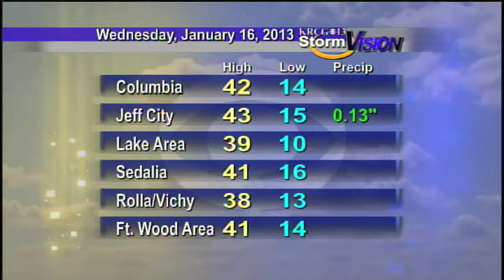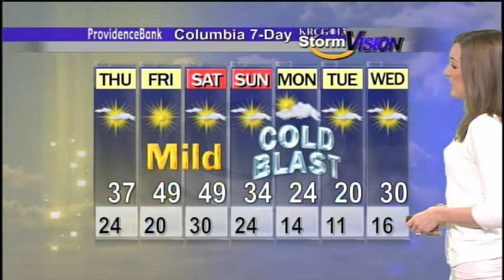Mid-Missouri Weather (1/16): Cool Tomorrow, Warmer For the Weekend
Jessica Troike's evening forecast on January 16, 2013.